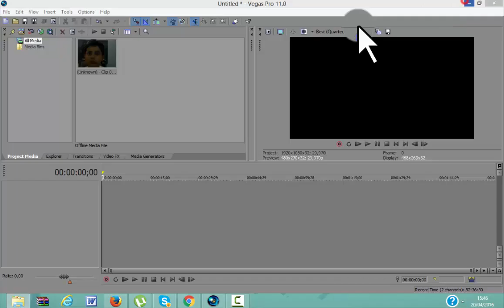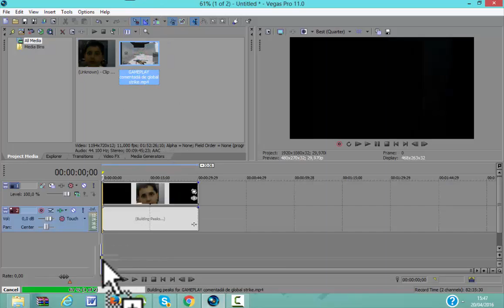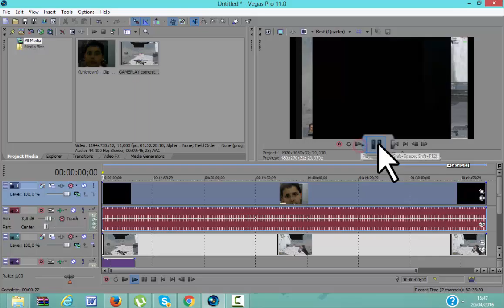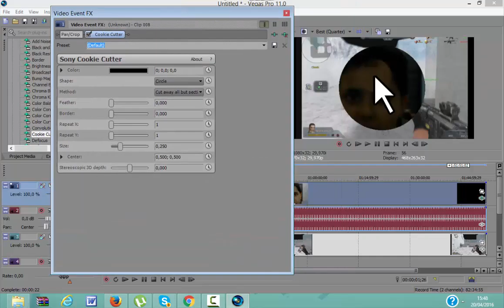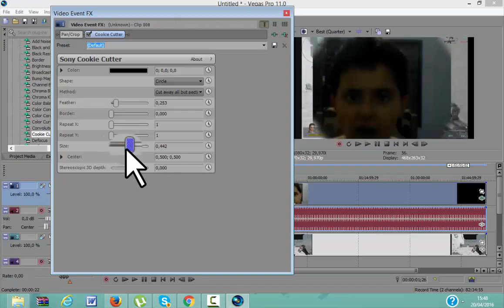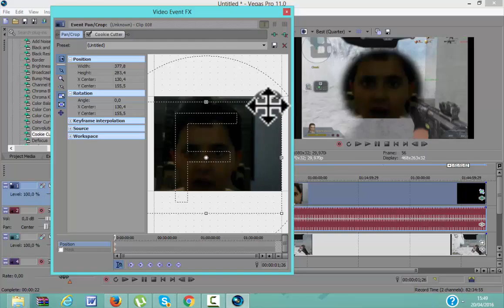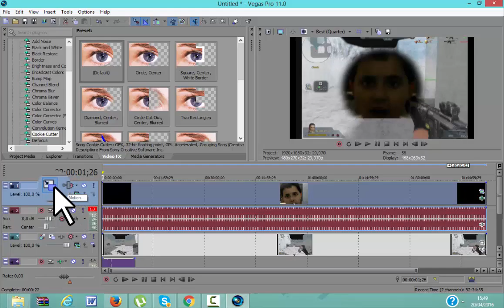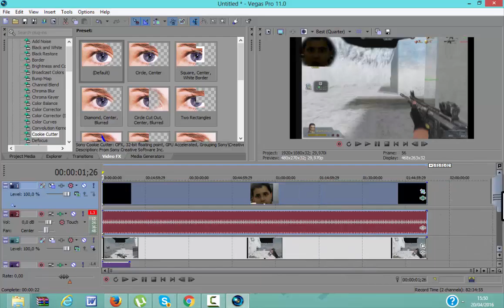como fazer uma FECACAM pelo sony vegas